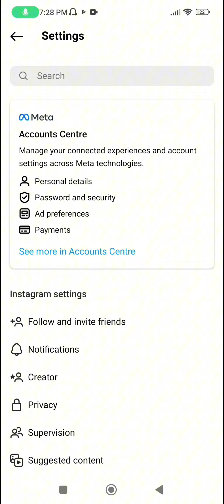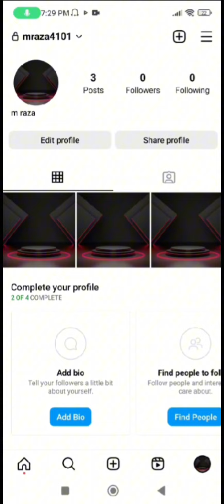instagram account private kaise kare 2023 // instagram account private nahi ho raha hai ?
business accounts can't be private, instagram problem solved 2023
instagram private account business, account can't be private

instagram account private nahin ho raha hai,
instagram ka account private kyu nahi ho raha hai,
instagram ka account private kaise kare, instagram ka account private kaise karen, instagram ko business account private kaise karen,
instagram business account ko private kaise kare malayalam,
instagram business account ko private, account mein kaise badle
Instagram me business account ko parsal account kaise banaye
Instagram Account Ko